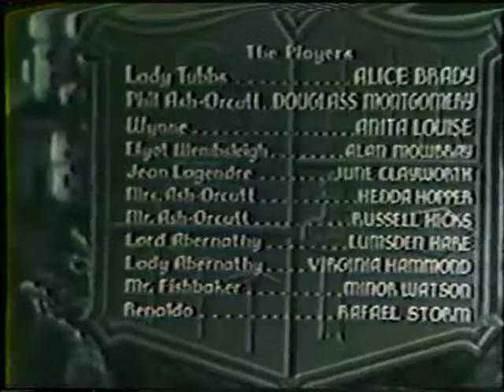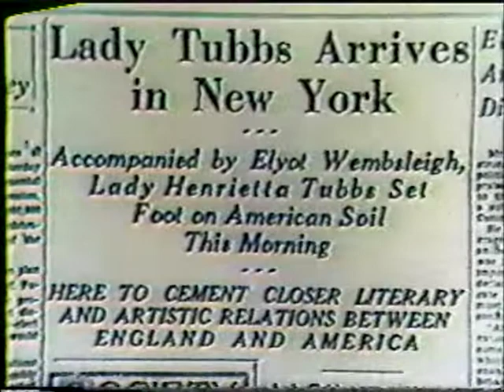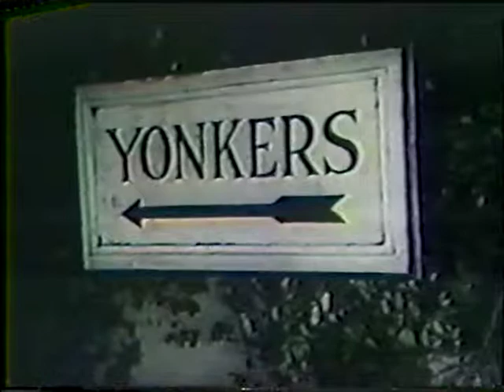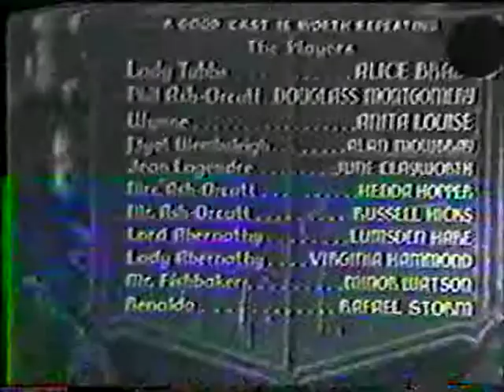"Lady Tubbs" Douglass Montgomery, Alice Brady, Anita Louise 여자(女子)-빨래통(―桶)1935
A cook in a railroad construction camp inherits $500,000. She pretends to be English royalty and barges into the New York social scene.